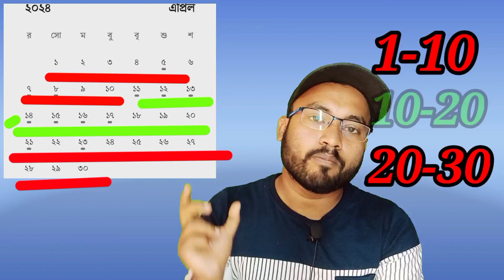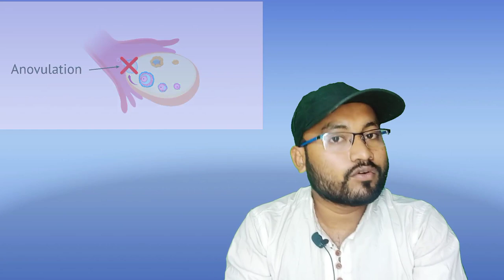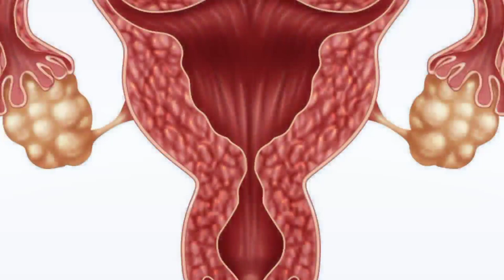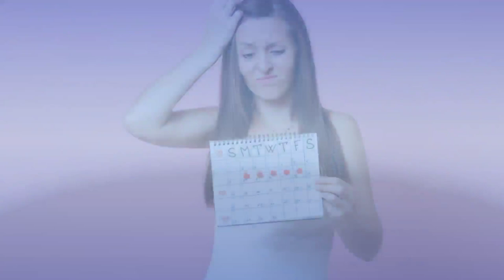বাচ্চা না হওয়ার কারণ | স্ত্রী এবং পুরুষের মূলত কোন কারণ থাকে Why Am I not getting pregnant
বাচ্চা কনসিভ না হওয়ার কারণ |স্ত্রী এবং পুরুষের মূলত কোন কারণ থাকে Why Am I not getting pregnant

এই ভিডিওতে আমি জানিয়েছি যে প্রেগনেন্ট না হওয়ার মূল কয়েকটি কারণ অর্থাৎ প্রেগনেন্সি না হওয়ার ত্রি এবং পুরুষের বেশ কয়েকটি কারণ

একটা পরিসংখ্যানে দেখা গেছে পুরুষদের 40%  শুক্রানু জনিত সমস্যা এবং মেয়েদের 40% এবং বাকি 10%দেখা গেছে স্বামী স্ত্রী উভয়ের সমস্যা
এবং 10%দেখা গেছে কারণ অজানা অর্থাৎ যার কোন  কারণ জানা যায়নি

## মূলত পুরুষদের যে ধরনের সমস্যাগুলো থাকে
১. শুক্রানুর সংখ্যা কম ১০ মিলিয়নের কম
২. মৃত শুক্রাণু
৩. শুক্রাণু চলতে পারেনা অর্থাৎ গমনে অক্ষম
৪. শুক্রানুর গঠনগত সমস্যা
৫. যৌনাঙ্গের গঠনগত সমস্যা
৬. যৌন মিলনে অক্ষম
৭. জিনগত সমস্যা

#স্ত্রীদের মূলত যে ধরনের সমস্যা থাকে
১. ডিম্বানু তৈরি হয় না
২. ডিম্বাশয়ের সমস্যা
৩. স্যালোপিয়ান টিউবের গঠনগত সমস্যা অর্থাৎ হ্যালো ফ্রেন্ড টিউবের মধ্যে কোন ধরনের ব্লক বা সিস্ট
৪. জরায়ুর সমস্যা
৫. জিনগত সমস্যা

প্রেগন্যান্ট না হওয়ার কারণ
গর্ভবতী না হওয়ার কারণ
গর্ভবতী না হওয়ার কারণ কি
pregnant na howar karon ki
গর্ভবতী না হওয়ার পুরুষদের কারণ
পুরুষের যে সমস্যায়র জন্য মহিলাদের বাচ্চা হয় না
সন্তান না হবার কারণ
বাচ্চা না হওয়ার কারণ কি
মহিলাদের বাচ্চা না হওয়ার কারণ কি
কেন মহিলাদের বাচ্চা হয় না়
কিভাবে গর্ভধারণ করা যায়
দ্রুত গর্ভধারণের দশটি উপায়
মহিলাদের বাচ্চা না হওয়ার কারণ
Infertility
বন্ধ্যাত্ব চিকিৎসা
Treatment
মহিলাদের বাচ্চা
পেটের ব্যথা
কখন বাচ্চা নেওয়া উচিত
When Should The Baby Be Taken
When To Have A Baby
Pregnancy Time
During Pregnancy
বাচ্চা নেওয়ার সময়
প্রেগনেন্সির সময়